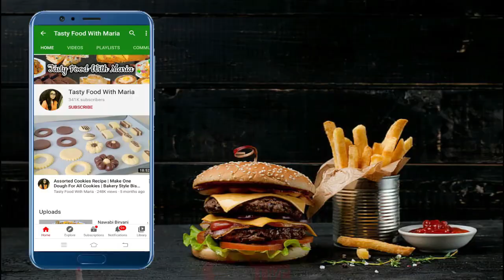Unique & Easy Snack Recipe | Mini Kabab | New Potato Chicken Kabab Recipe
Learn how to make quick and tasty yummy chicken potato cutlets recipe which is so easy to make your kids and family will loved it.